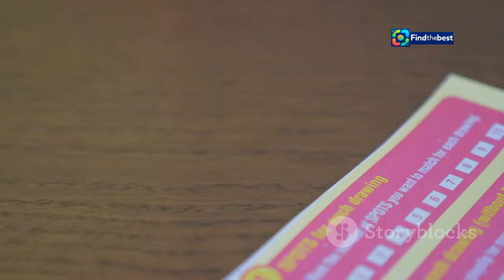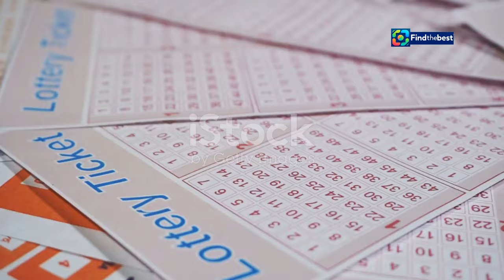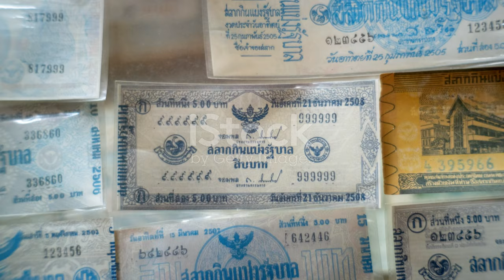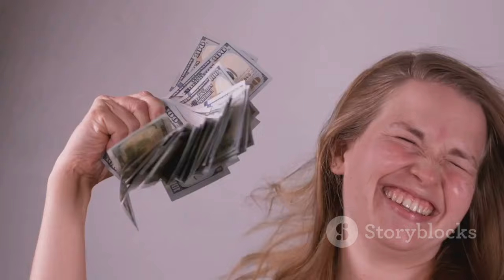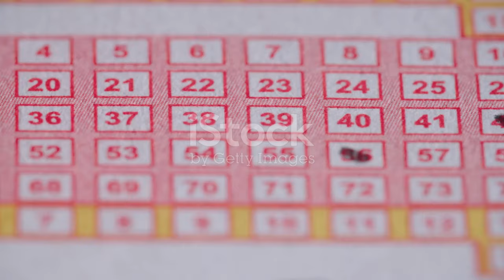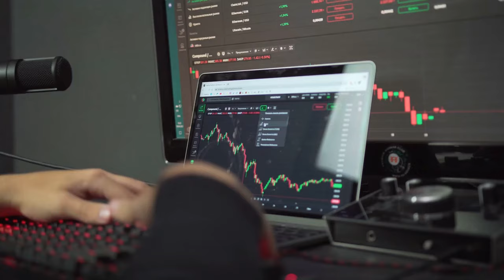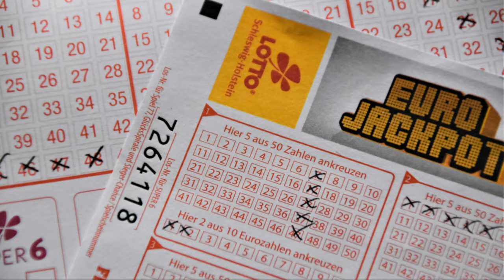Kết quả Xổ số miền Bắc hôm nay - 16/11/2024 (XSMB)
OUTLINE:
00:00:00 Anticipation Builds for Northern Vietnam Lottery Draw
00:02:45 A Friday Ritual
00:05:13 Unraveling the Mechanics of the Draw
00:05:46 And the Winning Numbers Are
00:06:14 A Step-by-Step Guide
00:06:47 A Look at Recent Results
00:07:20 More Than Just Lucky Numbers
00:07:53 The Lottery's Role in Vietnamese Society
00:11:18 The Thrill Continues

**Category:**
People & Blogs

**Description (Vietnamese):**
🎉 Chào mừng các bạn đến với kênh của chúng tôi! Hôm nay, chúng tôi sẽ cập nhật kết quả xổ số miền Bắc ngày 16 tháng 11 năm 2024 🗓️. Hãy cùng theo dõi để xem liệu có giải thưởng nào thuộc về bạn không nhé! 💰✨

🕒 **Thời gian quay thưởng:** 18h15 hàng ngày
📍 **Địa điểm:** Cung văn hóa Thể thao Thanh Niên, Hà Nội

💡 Trong video này, bạn sẽ tìm thấy:
- Dự đoán xổ số miền Bắc cho các ngày tiếp theo
- Thông tin mới nhất về xổ số Vietlott và các tỉnh thành khác 🏙️

Hãy nhấn *Theo dõi* và bật thông báo 🔔 để không bỏ lỡ các kết quả xổ số tiếp theo nhé! Chúc các bạn may mắn! 🍀

**Description (English):**
Today, we will update the results of the Northern Lottery on November 16, 2024 🗓️. Let's follow along to see if any prizes belong to you! 💰✨

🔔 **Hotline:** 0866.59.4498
🕒 **Draw Time:** 6:15 PM daily
📍 **Location:** Thanh Niên Culture and Sports Center, Hanoi

💡 In this video, you will find:
- Today's Northern Lottery results
- Predictions for the Northern Lottery in the upcoming days
- The latest information about Vietlott and other provinces 🏙️